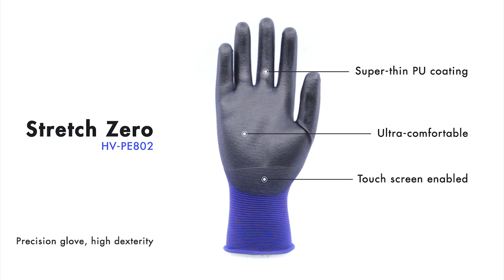Touchscreen assembly gloves - HV-PE802 : Stretch Zero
Seamless knitted nylon glove that is extremely thin and supple. Very thin PU coating in the palm and over the fingertips with good abrasion resistance. The glove provides good grip and exceptional tactile sensitivity for all types of precision work. Touchscreen compatible with a Graphene coating of the surface layer giving good electric conductivity properties. Butadiene free. Highly suitable for work environments with terminals or where smartphones are a requirement.